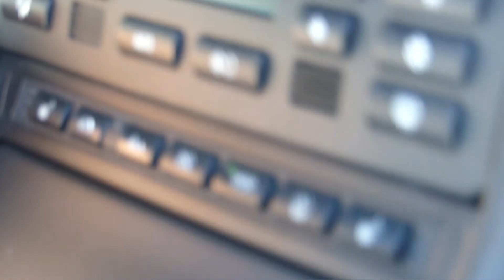PLANÈTE PISTON - DÉLICE À LA SAUCE BAVAROISE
Aujourd'hui Johnny nous emmène à la découverte de cette allemande qui représente beaucoup à ses yeux. Véritable joyau, sa BMW M3 E46 est LA voiture qui le faisait rêver lors de son adolescence. C'est environ 20 ans plus tard qu'il a franchi le pas et s'est autorisé à vivre son rêve.
Il nous présente à travers son reportage, celle qui partage sa vie depuis 5 ans, le comblant d'amour et de passion...